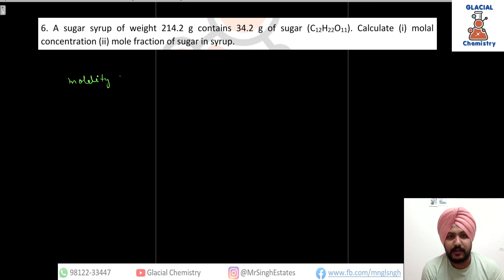Practice Sheet 1 || Question 6 || Solutions || Class 12 || Read Description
Faculty Niips Institute, Near Corporation Bank, Sirsa
Faculty B.R. Global School, Sirsa
Qualification: M.Sc (Org) , CSIR - NET AIR 52
 All 10th,11th, 12th, B.Sc, M.Sc, Csir-NET Notes and Classes Available

Ques: A sugar syrup of weight 214.2 g contains 34.2 g of sugar (C12H22O11). Calculate (i) molal concentration (ii) mole fraction of sugar in syrup.